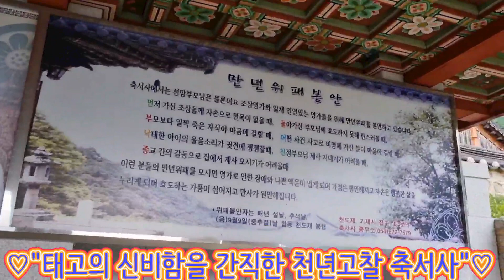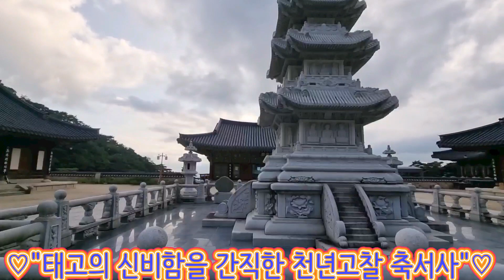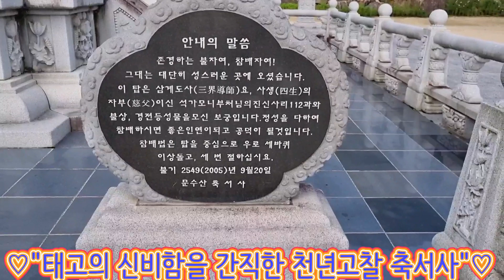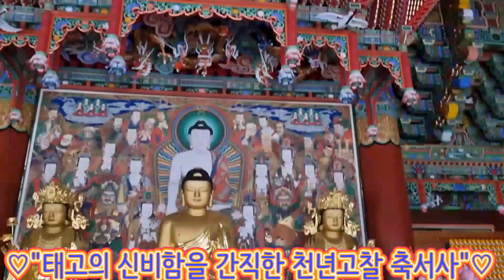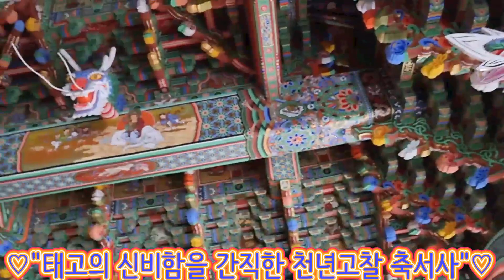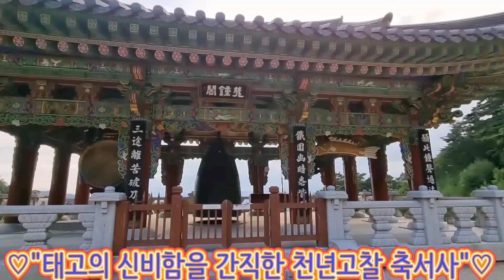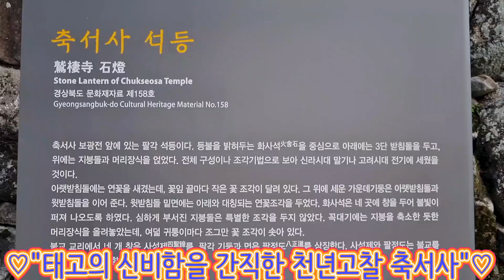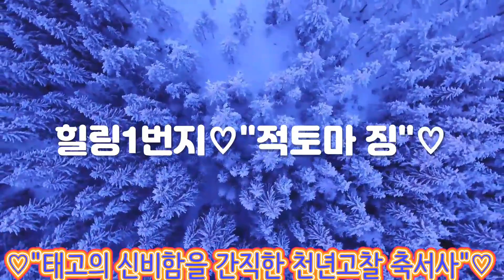천년고찰 축서사#부처님 사리[석탑조성명기]봉화 축서사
/찾아가는길:
 경북 봉화군 물야면 월계길 739

/천년을 이어온 청정수월 도량
 문수산 축서사는 태고적 신비한
 기운을 고스란히 간직한 해발
 800m의 사찰로서 문수산 700
 고지에서 팔을 뻗으면 구름이
 손에 잡히고 바람이도 한가로이
 머물다 갈만큼 편안하고 주위
 경관들이 수려한 그런 축서사
 입니다..

/대한불교 조계종 제16교구 본사인
 고운사의 말사이며 673년(문무왕
 13년)에 의상대사 께서 창건했고
 1705년(숙종31년)에 중건했다..

/당시에는 법당등 전각6동과 광명
 루 승방10여동이 있었으며 도솔암
 과 천수암의 암자가 있었다..

/1875년 경 대웅전 보광전 약사전
 선승당 동별당 서별당 청련당 벽화
 당 범종각 등이 있고 상대 도솔암
 천수암 등 세개의 산내암자가 있었
 으나 조선 말기에 의병토벌을 목적
 으로 불태워 대웅전 1동만 남겼다.

/일제 강점기에는 한동안 폐사로
 있다가 일제 말기에 삼성각을 복원
 하였고 6.25 한국전쟁 후인 1957
 년에 요사를 신축하였다..

/1996년부터 대대적인 중창불사를
 시작하여 1999년에 대웅전을 완공
 하고 2003년에 운수각 선열당
 안양원 심검당 등을 건립하였으며
 2006년에 극락전과 선방및 누각
 종각 일주문 등을 완공하여 오늘에
 이르고 있다..

/현존하는 당우로는 대웅전 보광전
 적묵당 보물각 응향각 보탑성전
 심검당 선열당 안양원 범종각 법성
 료 등이있고 유물로는 보물 제995
 호인 봉화축서사 석불좌상과 목조
 광배를 비롯하여 보물 제1379호
 괘불탱 경북문화재자료 제157호
 삼층석탑 경북 문화재자료158호
 석등이 있다.
 석조비로자나불좌상은 창건당시의
 것으로 대웅전 안에 봉안되어 있다.
 석등은 신라말 고려 초의 것으로
 추정된다..

/삼층석탑은 867년(경문왕7년)에
 석가모니 부처님의 사리를 봉안
 했다는 석탑조성명기가 있는 매우
 귀중한 것이다.
 그러나 기단부 하대 3층 옥신과
 개석 상륜부가 일실된 상태이다..